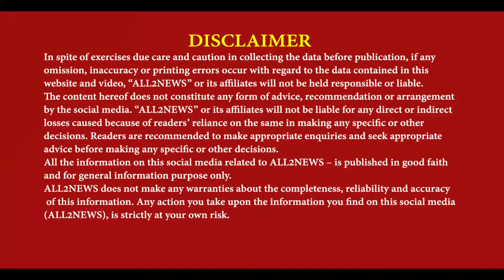Rahul Gandhi's speech controversial | BJP reached EC | Appeal for strict action against Rahul Gandhi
ਰਾਹੂਲ ਗਾਂਧੀ ਦੇ ਭਾਸ਼ਣ ਨੇ ਪਾਇਆ ਬਖੇੜਾ
ਬੀਜੇਪੀ ਨੇ ਖੜਕਾਇਆ ਇਲੈਕਸ਼ਨ ਕਮਿਸ਼ਨ ਦਾ ਦਰਵਾਜ਼ਾ
ਕੀਤੀ ਰਾਹੁਲ ਗਾਂਧੀ ਤੇ ਸਖਤ ਕਾਰਵਾਈ ਦੀ ਅਪੀਲ
Rahul Gandhi's speech controversial, BJP reached EC, Appeal for strict action against Rahul Gandhi, Union Minister Hardeep Singh Puri, congress vs bjp, congress news, bjp news,
For Latest News :